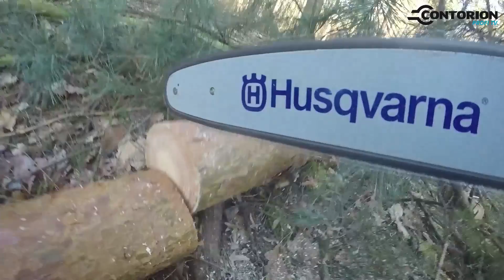Husqvarna Akku-Kettensäge 536 Li XP – effizientes Sägen | Contorion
Ab in den Wald mit unserem Firmenkundenbetreuer und Experten Markus Leitlein, denn er zeigt in diesem Video, wie sehr ihn die Husqvarna Akku-Kettensäge 536 Li XP im Einsatz überzeugt. 4,2 Amperestunden, Lithium-Ionen-Akku und 36 Volt – die Husqvarna Akku Kettensäge arbeitet mit ordentlich Extra-Power und einer vernünftigen Akkulaufzeit. Ist der Akku leer, lässt er sich in etwa 40 Minuten schnell wieder aufladen.

Für eine längere Laufzeit kannst du beim Sägen auch per Knopfdruck in den sogenannten Save Modus des Geräts wechseln. All das demonstriert Markus Leitlein sowohl beim Fällen als auch beim Entasten eines Baumes. Hier punktet die kabellose Säge übrigens mit einem sauberen Sägeschnitt und vor allen Dingen mit der einfachen Handhabung. Und trotz ihres leichten Gewichts von nur knapp vier Kilo sägt sich die Husqvarna Akku-Kettensäge kraftvoll und effizient durch das Material. Aber überzeug dich am besten selbst von der erstklassigen Leistung. Und jetzt heißt es: Vorsicht, Baum fällt!